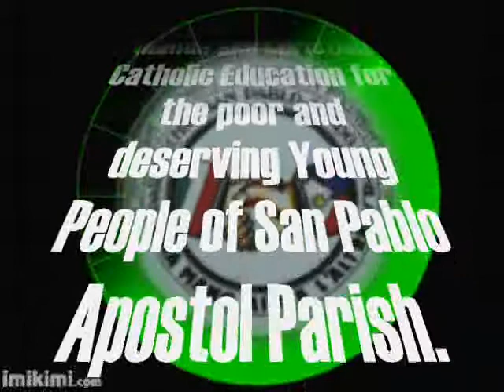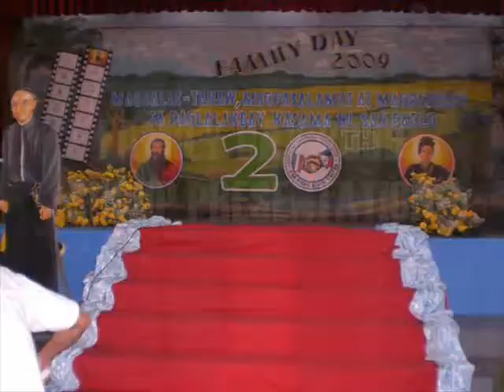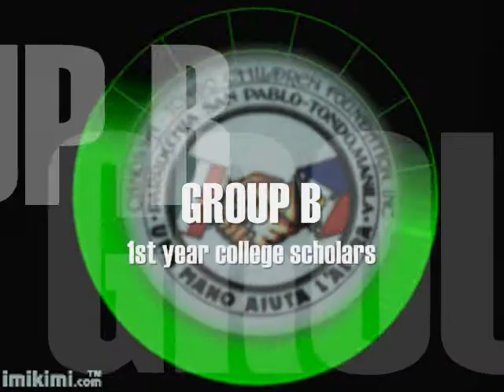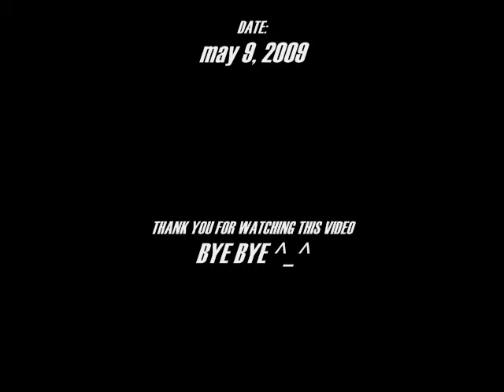una mano aiuta l'altra scholars (Family Day 2009 20yrs)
canossa tondo children Foundation INC.
parrocchia  san pablo - tondo manila

UNA MANO AIUTA L'ALTRA
San Pablo Apostol Parish
1012 Tondo, Manila Philippines

*VISION*
We wish to promote Human and Christian Catholic Education for the poor and deserving Young People of San Pablo Apostol Parish

*MISSION*
Our mission is to send our students to School and provide varied services through Orientations, Seminars, Leadership Training and Partnership with our Families, Community and Benefactors.
From our Family we shall live the fire of Love, Faith and Culture.
We shall always focus on the development and growth of our most valuable resources YOUNG PEOPLE.
To our Community and Nation, we commit to learn, to understand and to practice Unity in Diversity

this is a compilations of family days logo from year 1998 t0 2009 and group presentations of highschool, college and alumni scholars at rogationist college silang, cavite Philippines last may 9, 2009